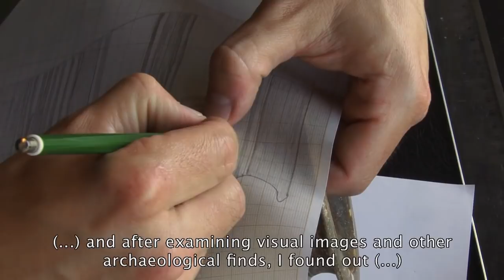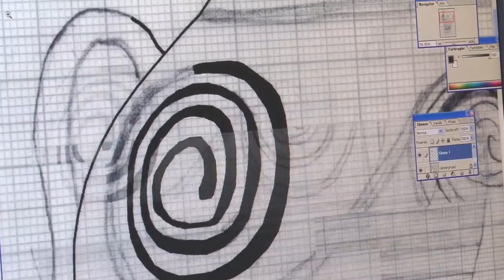The transcultural Dimension of Aegean Pottery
Why and how did the people in the Southern Levant (Israel, Lebanon) use Aegean pottery, such as vessels, in the Late Bronze Age between 1400 and 1100 BC? That is one of the central questions of Dr. Philipp W. Stockhammer's archaeological research on the appropriation of pottery of Aegean origin. The film is a production of the Cluster of Excellence "Asia and Europe in a Global Context".